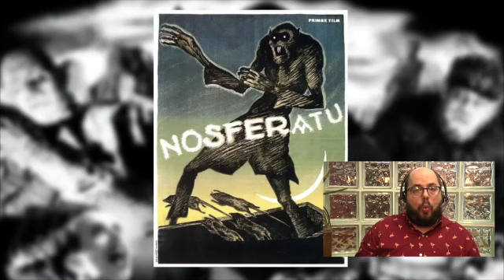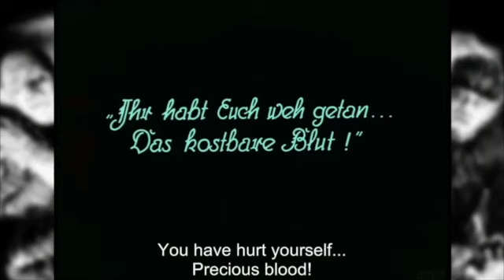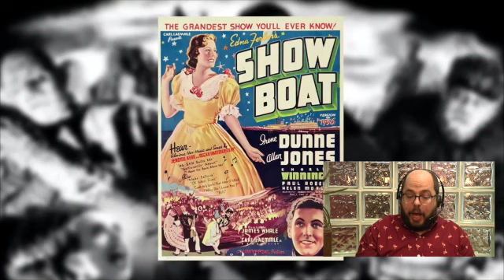Monster Movies of the 20s and 30s: Dracula, Frankenstein and King Kong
In this class, we'll trace the history of monster movies from silent era greats like Nosferatu and the films of Lon Chaney, through the first wave of Universal Pictures monster movies starring Bela Lugosi and Boris Karloff, and right on into the biggest monster of them all: King Kong!  You'll learn about how Lugosi almost didn't get Dracula and what other famous monster he nearly played, you'll meet the men who created some of the most enduring monster make up of the age, and how special effects wizards brought a giant ape to life!